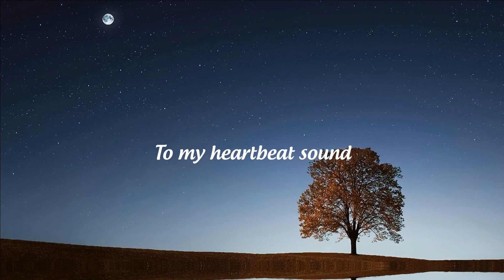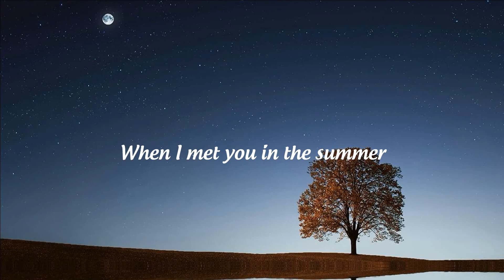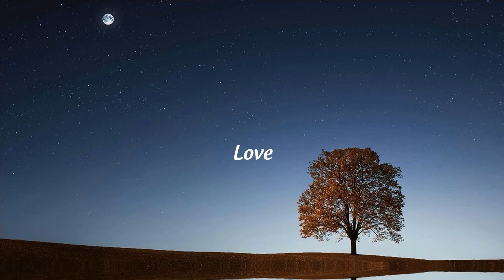Calvin Harris - Summer (Lyrics)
👉 Calvin Harris

 / calvinharris

(Lyrics):  Calvin Harris - Summer

[Instrumental Chorus]

[Verse 2]
Summer

[Instrumental Chorus]

[Bridge]
When I met you in the summer (Summer)
(Yeah, yeah)
(Love)
(Yeah, yeah)
Summer (Summer)
(Yeah, yeah)
(Love)
(Yeah, yeah)

[Instrumental Chorus]